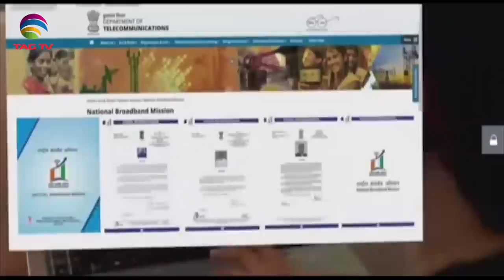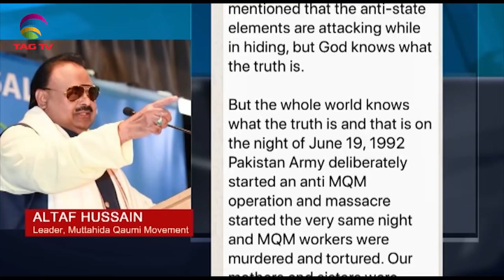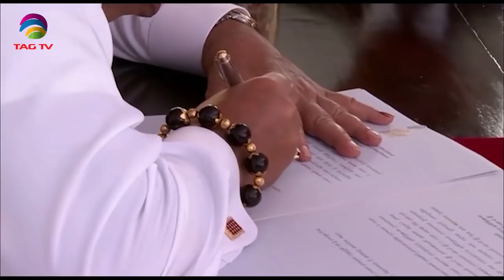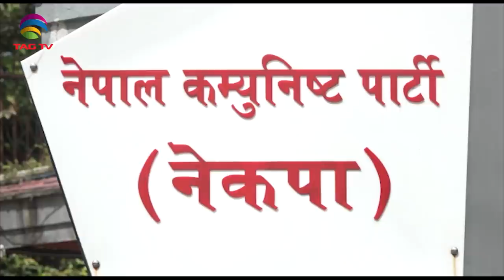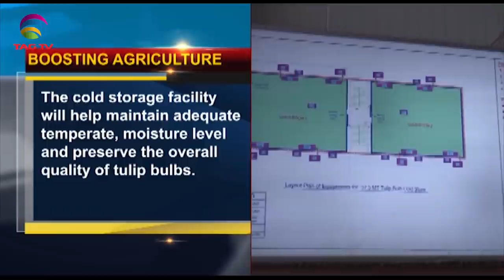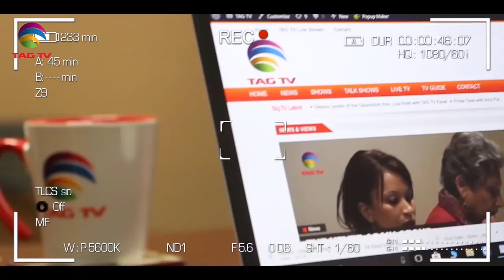PM Modi resolves Andaman-Nicobar Internet Connectivity,Protests in Sindh-SouthAsia News Aug10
'PM Modi resolves Andaman-Nicobar Internet Connectivity, Protests in Sindh-South Asia News August 10 @TAGTV